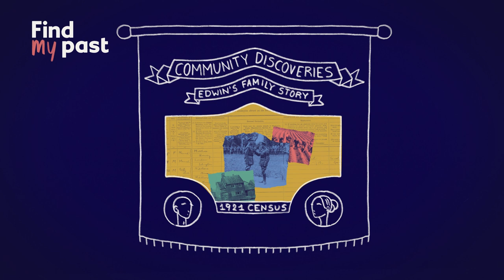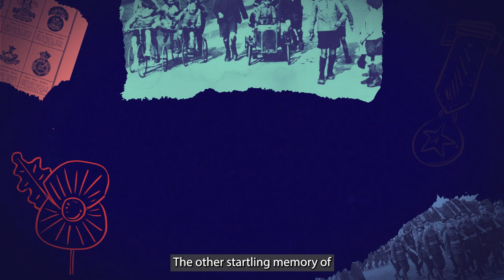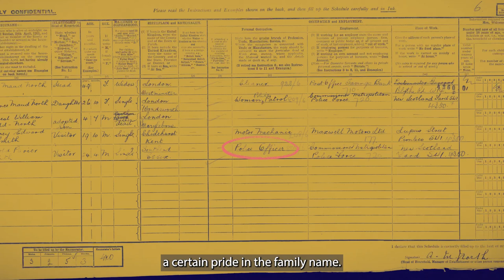1921 Community Discoveries - Edwin's Story | Findmypast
Are more people interested in researching ancestors on their family tree than before?

In the last of the series on your 1921 Census discoveries, centenarian Edwin muses on his childhood, London in the 1920s, and what we can learn from the past in order to shape a better future.